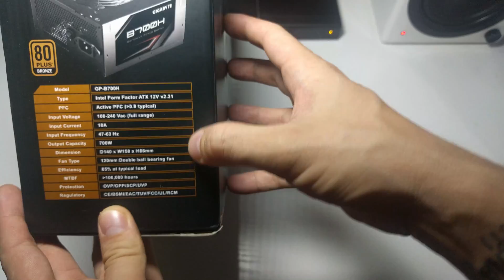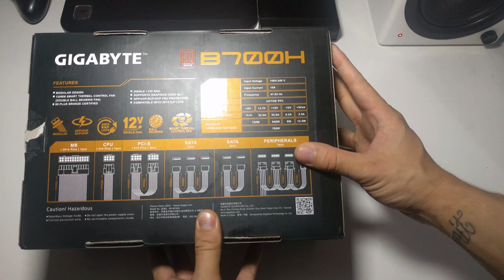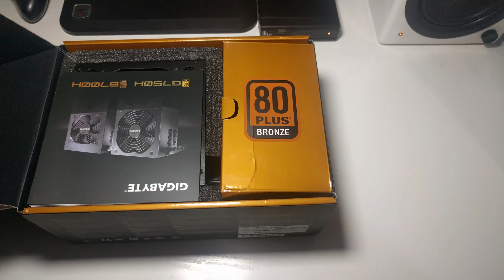Gigabyte B700h Semi Modular Psu Unboxing And Overview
Today I am unboxing this fantastic little modular power supply from gigabyte. The B700h available for £65 is a 700w unit that comes with all black flat low profile cables, and a huge 5 year warranty. It also feature a 120mm fan making this PSU ultra compact and perfect for mini ITX builds.

Full specifications of power supply:
Model B700H
Type Intel Form Factor ATX 12V v2.31
PFC Active PFC  0.9 typical
Input Voltage 100-240 Vac (full range)
Input Current 10A
Input Frequency 47-63 Hz
Output Capacity 700W
Dimension D140 x W150 x H86mm
Fan Type 120mm Double ball bearing fan
Efficiency 85% at typical load
MTBF 100,000 hours
Protection OVP OPP SCP UVP
Regulatory CE BSMI EAC TUV FCC UL RCM
Connectors MB 20+4 Pin x1
CPU 4+4 Pin x1
PCI-e 6+2 Pin x4
SATA x7
4Pin Peripheral x3
4Pin Floopy x1
Cable Type Black Flat Cables